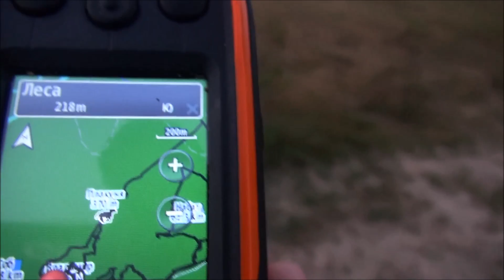Сгоняли зайца . Говоруша вл. Шатров В.А. и гончие Дмитрия Первышова .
Наши группы
Страничка канала в Одноклассниках " ОХОТА С ГОНЧЕЙ " Страничка канала в INSTAGRAM Страничка канала в Контакте